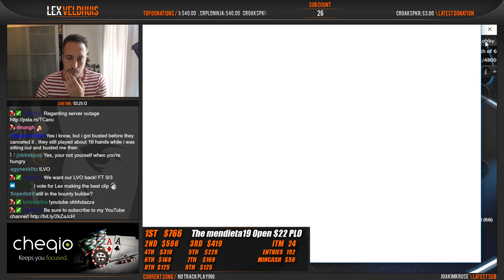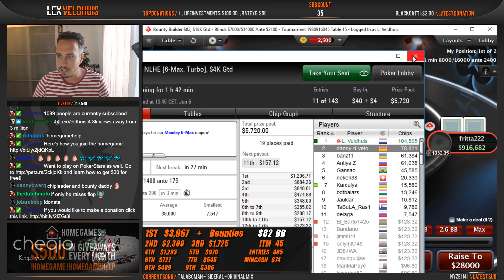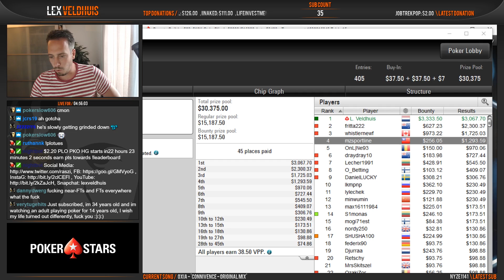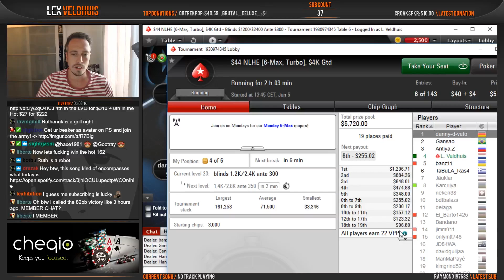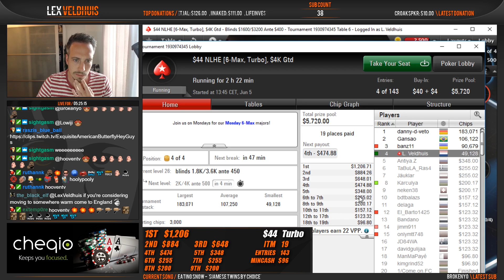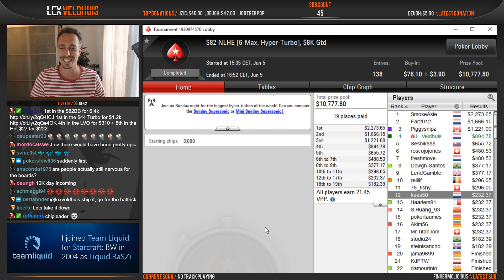Stream record ! 5 Final tables in one session !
This was a great session, previously uploaded the entire session ) because it was a day with a ton of action, many deepruns and 5 final tables, a stream record.
Thank you to Rewind Remix for providing the music